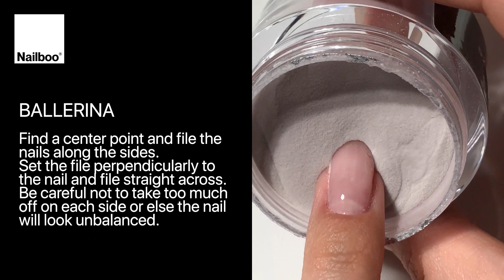Nail Shaping 101 💅 | NAILBOO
Learn how to easily shape your nails into the following shapes: Almond, Ballerina,  Stiletto and Square 💅🏼

Products used: Stormy Daze dip powder.